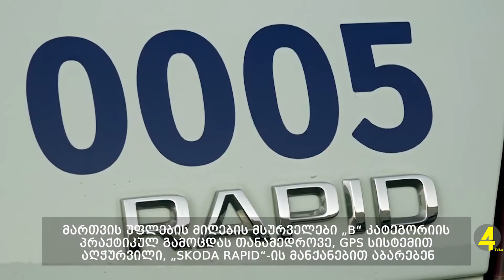მართვის მოწმობის ასაღებად საგამოცდო მანქანები მთელი ქვეყნის მასშტაბით განახლდა 26.10.2021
შინაგან საქმეთა სამინისტროს მომსახურების სააგენტოს ყველა სტრუქტურულ ერთეულში საგამოცდო მანქანების ავტოპარკი განახლდა. ინფორმაციას საქართველოს შსს-ს მომსახურების სააგენტო ავრცელებს.